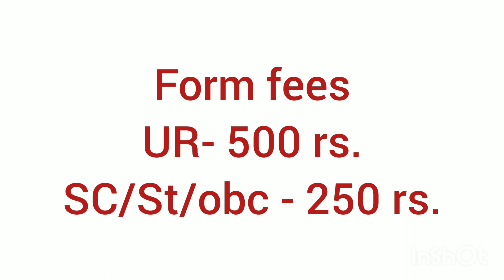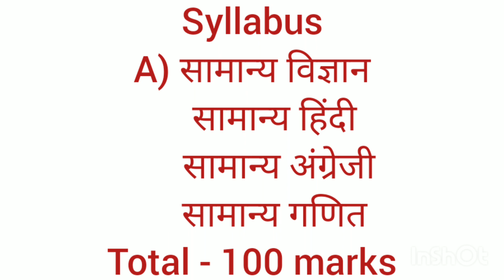M.P. patwari 2023 full detail/ मध्यप्रदेश पटवारी भर्ती परीक्षा / full information in one video.